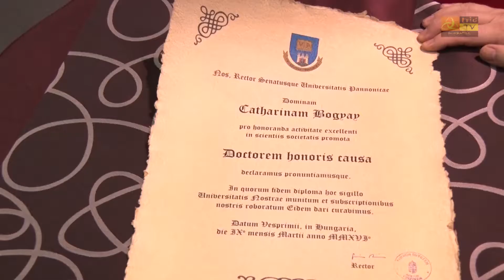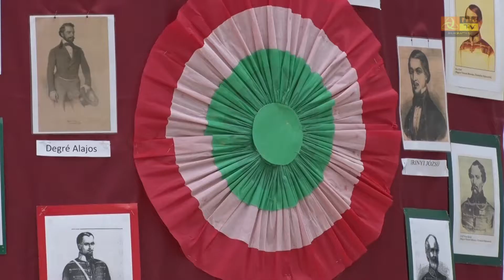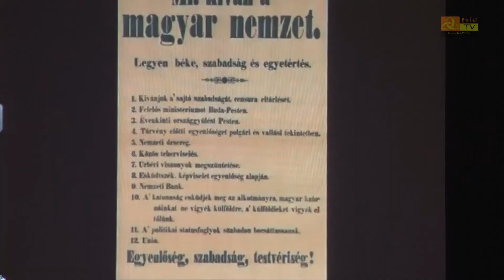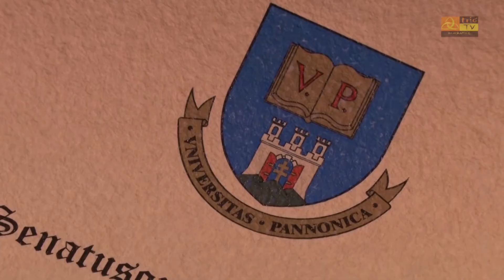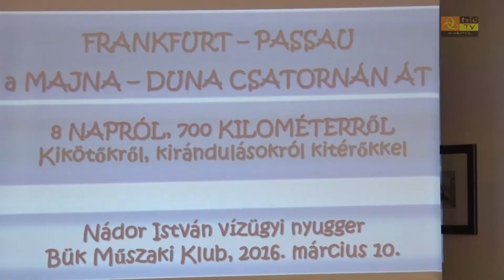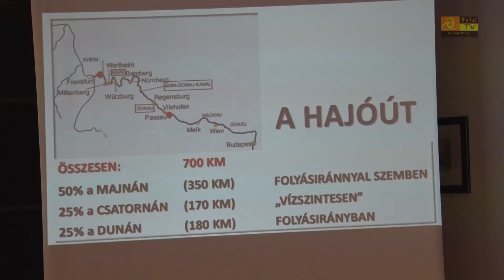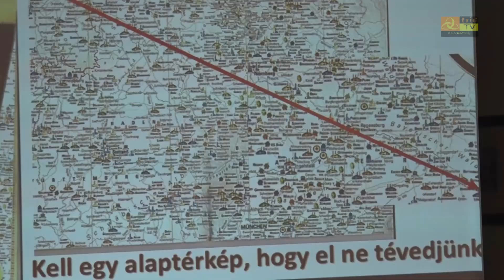Közéleti Magazin 2016. 03. 18.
Bükön a művelődési központban, Csepregen az általános iskolában emlékeztek városi ünnepen az 1848-49-es forradalomról és szabadságharcról.
Iskolai ünnepség Bükön,
A Kőszegi kampusz avatón díszdoktorrá avatták Bogyai Katalint az ENSZ nagykövetét,
éves közgyűlést tartottak a büki horgászok,
 előadás a büki műszaki klubban,
nőnapi buli Bükön.